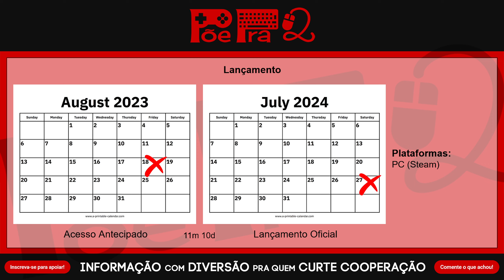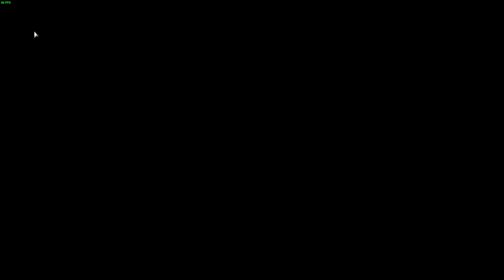No Creeps Were Harmed TD - Gameplay de Primeiras Impressões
Análise/Review/Tutorial em Português/PT-BR de No Creeps Were Harmed TD, tower defense raiz onde você constrói um labirintos de torres em um espaço 3D contra um exército mutante, lançado oficialmente no Steam em 27/07/2024, após ter saído em acesso antecipado em 18/08/2023.

Plataformas: PC (Steam)

Timestamps:
0:00:00 - Introdução
0:02:04 - Opções
0:03:16 - Como Jogar
0:07:00 - Jogar
0:07:47 - Multijogador
0:09:01 - Mapa: Prototypical (Médio)
0:19:59 - Modo Sem Fim
0:36:15 - Recompensa
0:37:30 - Mapa: Halfpipe (Médio)
0:46:43 - Mapa: Hairpin (Médio)
0:53:50 - Derrota e Recomeço
1:02:34 - Artefatos
1:04:39 - Mapa: Apogee (Médio)
1:11:02 - Recomeço
1:19:54 - Análise dos Mapas
1:25:50 - Encerramento